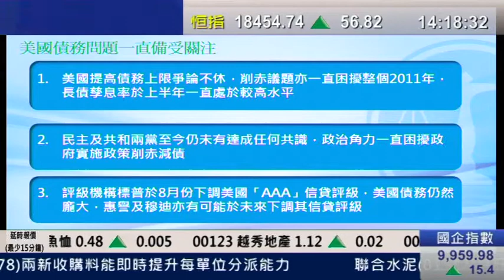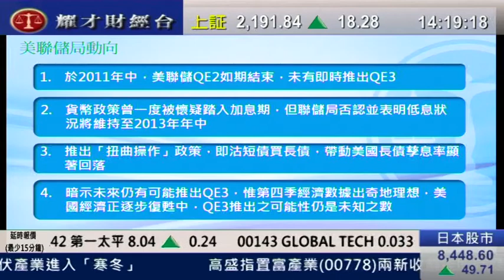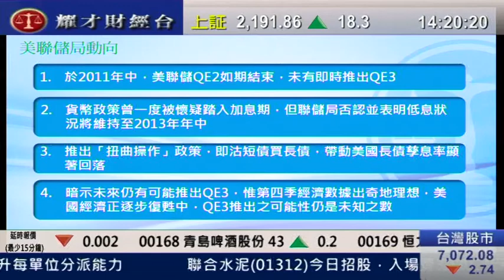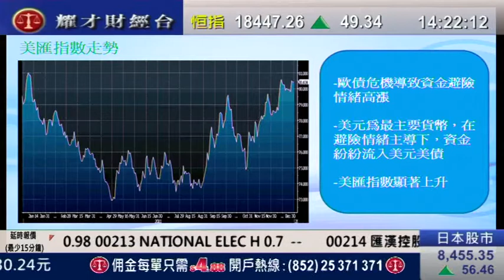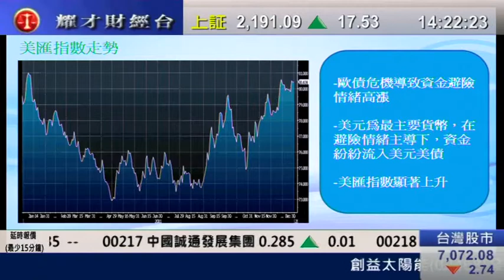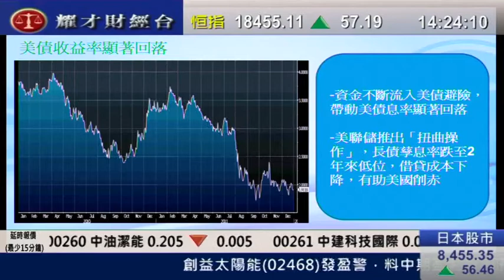耀才財經台 劉幸鈺 譚智樂 30 Dec 2011 發逹講場 part 7 1415